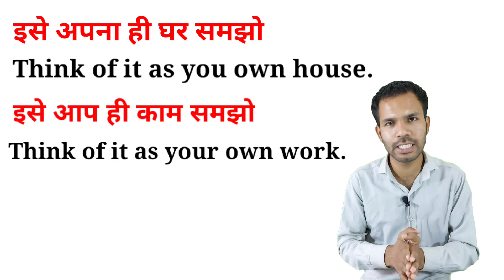Advance English structure with daily use English sentence with idioms and phrases(2)